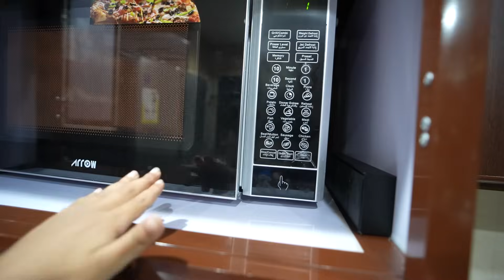الطباخ عبودي..!!!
متابعة ممتعه